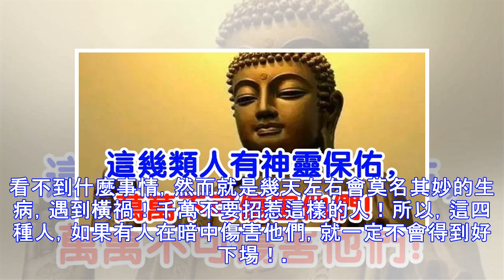這幾類人，有神靈保佑，萬不可傷害他們！